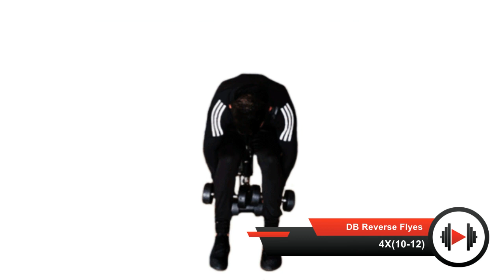تمرين تكوير كل زوايا عضلات الكتف بسرعة بالبار و الدمبل فقط 🔥🔥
في هذا الفيديو الرائع، ستكتشف أفضل تمرين تكوير كل زوايا عضلات الكتف بسرعة بالبار و الدمبل فقط. سنتناول تمارين تضخيم عضلات الكتف باستخدام الأوزان والأجهزة، سواء كنت مبتدئًا أو متوسطًا في عالم كمال الأجسام، ستجد تمارين ملائمة لمستواك. سنشرح بدقة كيفية أداء هذه التمارين بشكل صحيح للحصول على كتفين قويين ومحددة. بالإضافة إلى ذلك، ستتعرف على أفضل النصائح والإرشادات لتحقيق النجاح في تطوير عضلات الكتف. سنساعدك في تحقيق هدفك في كمال الأجسام والحصول على كتف كامل تفتخر به.